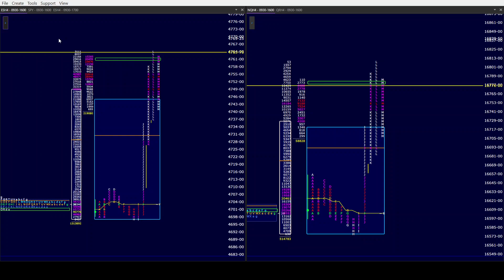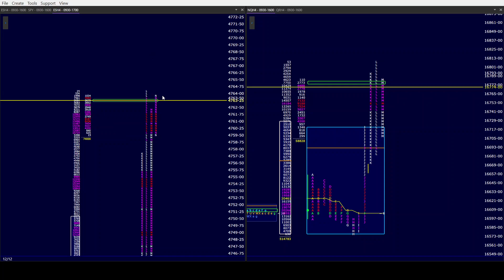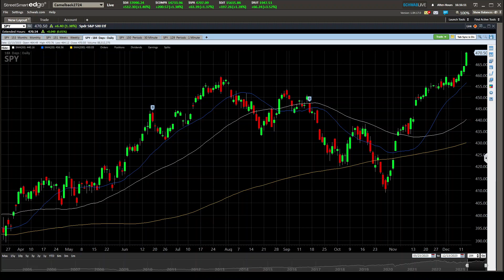ES NQ PM 12/13/23. DOW ATH..NQ ATH.. Bulls partying in the streets as they gore all in their path!